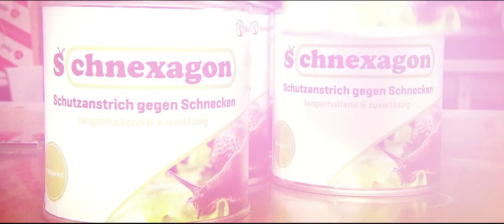Schnexagon Trailer - RTL Style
Schneckenabwehr mit der Kraft des Antihaft!